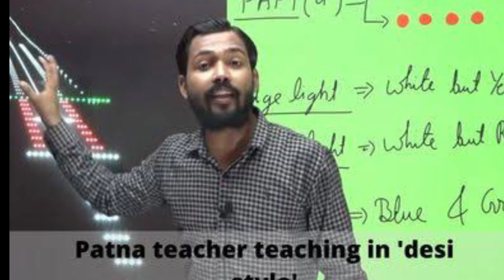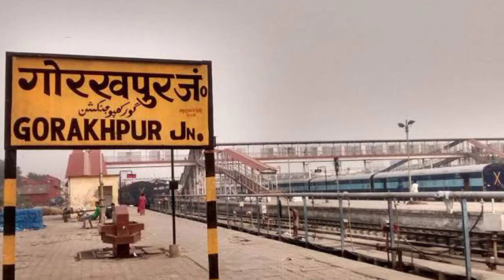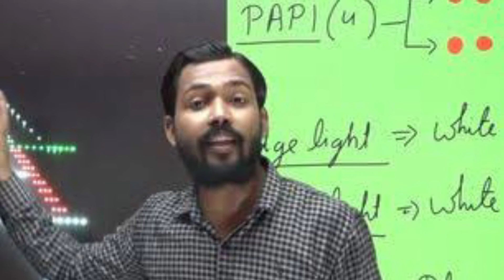Khan Gs research centre Patna|Khan sir biography|lifestyle| family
hello doston kaise aap sab doston aaj ki video mein ham log baat Karne wale Hain Khan sir ke bare mein aaj Ham unke jivani ka adhyayan karenge janenge ki unhone kaise itni badi safalta ko hasil Kiya hai aur aur unke jivan se hamen kya kya sikhane ko milta hai to jyada samay nagavathi hue video jakar dekhen ummid karta hun aapko yah video acchi lagegi aur agar aapko bhi video achha Lage to please is video ko like kariye ga aur apne doston ke pass share jarur kariye ga...

. Biography
. lifestyle
.Income
.All about Khan sir

Khan sir full name
Khan sir riligion
Khan sir ki wife
Khan
Khan sirrrr